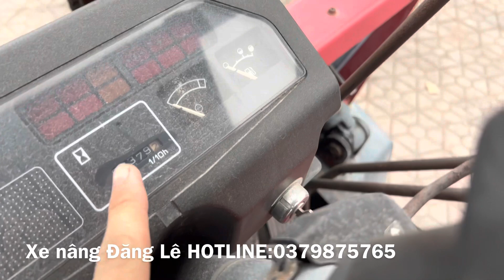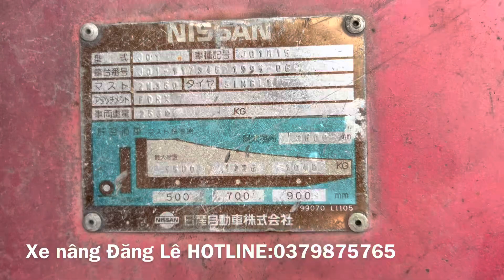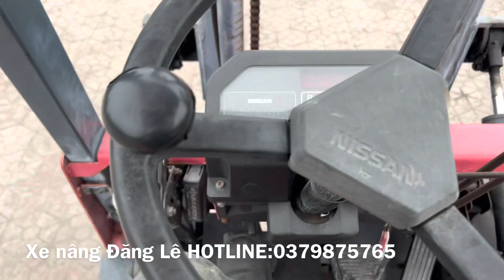Nissan 1,5 tấn máy xăng số sàn, tháp cao 3,5m, giá tiền chục. Hàng Nhật bãi chất lượng miễn bàn.